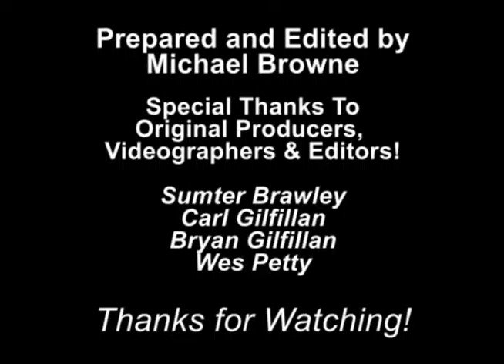1998 - Beach Shaggers HoF - Induction of Donald Bryant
This video includes the dance performed by Don Bryant at his  induction into the Beach Shagger's Hall of Fame during the induction ceremony in 1998.  The event was held at The Ocean Drive Beach and Golf Resort in Ocean Drive, South Carolina.